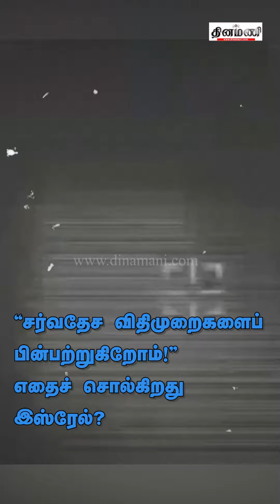”சர்வதேச விதிமுறைகளைப் பின்பற்றுகிறோம்!” இஸ்ரேல் சொல்வது என்ன? | DINAMANI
Dinamani Daily Seithigal Morning:
Dinamani Daily Seithigal Evening:
Dinamani Daily Breaking News:
Hourly Headlines: